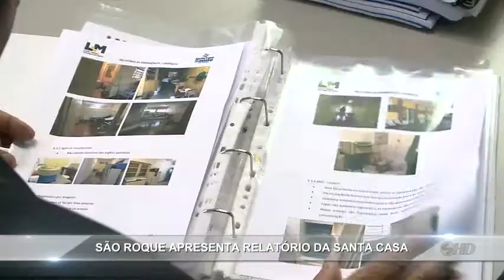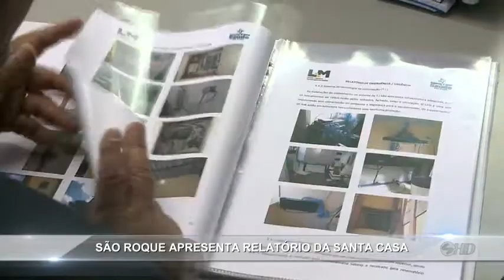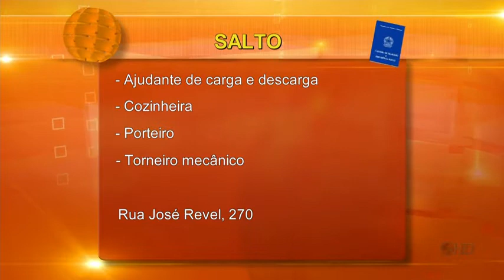Noticidade Manhã - TV Sorocaba 23-12-14